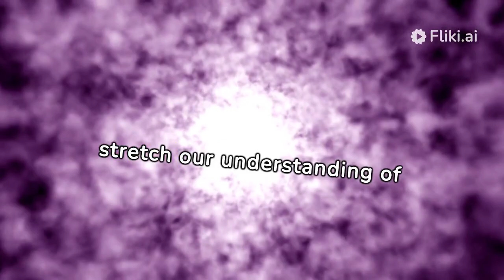Time Travel Unveiled by ‎@EchoEpicVibe ⏳🚀"